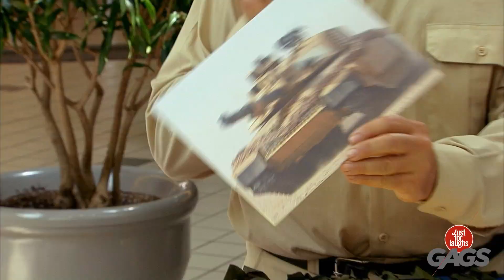Αστειάκια για το αυτοκίνητο που θυμώνουν τους ανθρώπους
Ποιος άφησε τα σκυλιά έξω;